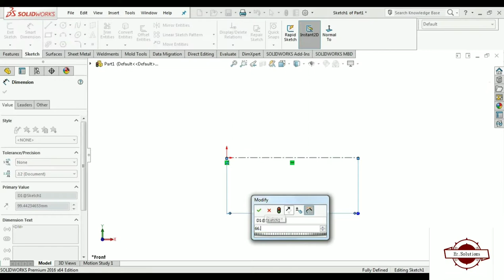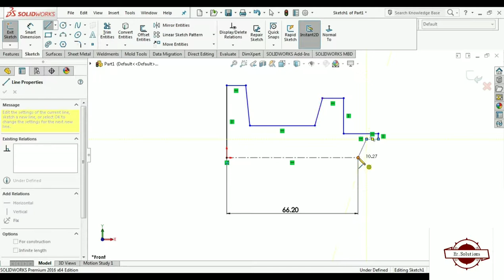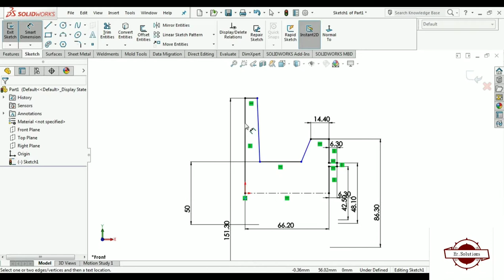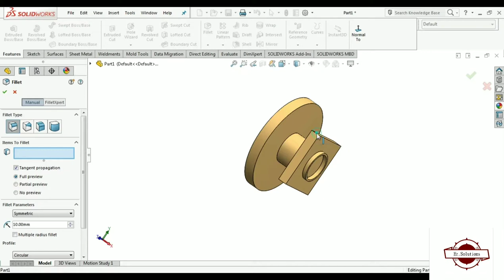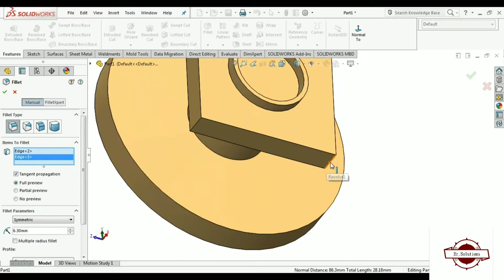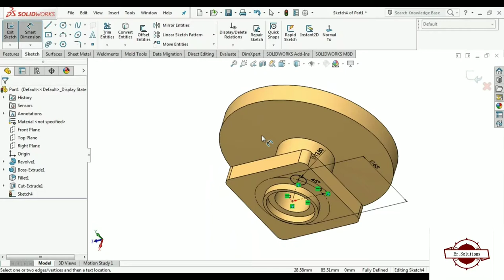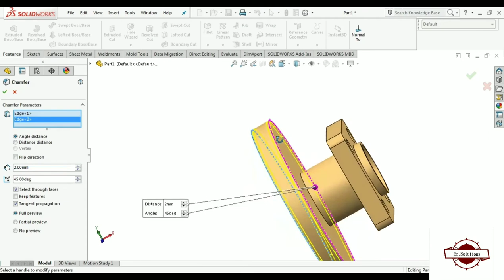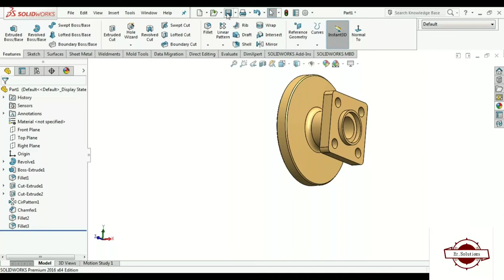Solidworks tutorial || HowToMake Flange Type Ball Valve In SolidWorks || Part 1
In this Video Flange Type Ball Valve in Solidworks, Part 1 (Flange)

Hello & Welcome to Er. Solutions Channel
This channel is dealing with EVERYTHING about SolidWorks, Solidcam, WorkNC, Autocad etc. aims to make the viewer a professional "Design Engineer" user! & to be helpful!

This Channel contains topics about:
-CAD
-CAM
-INSTALLATION OF SOFTWARE
-SOLVED PROBLEM WHILE USING SOFTWARE
-SHORTCUT TRICKS FOR MODELING
AND MORE